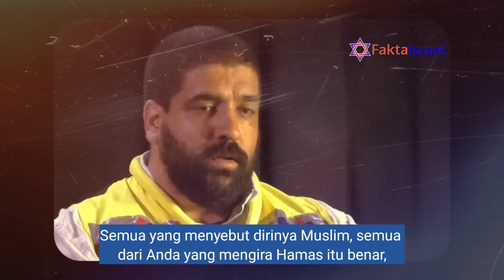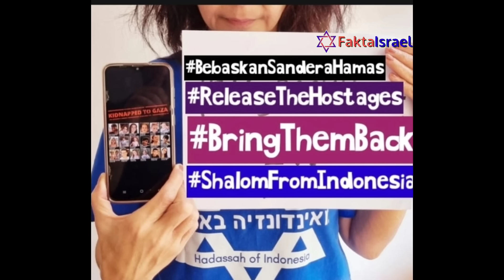Kesaksian Muslim Israel, Anggota Tim Zaka